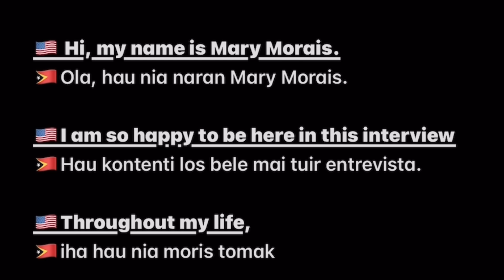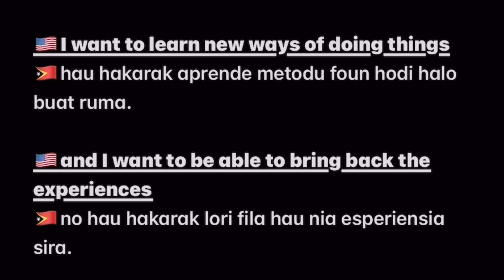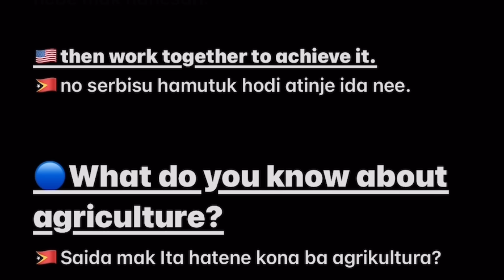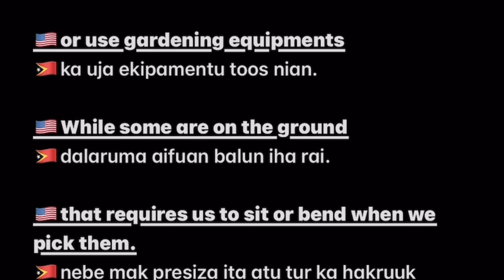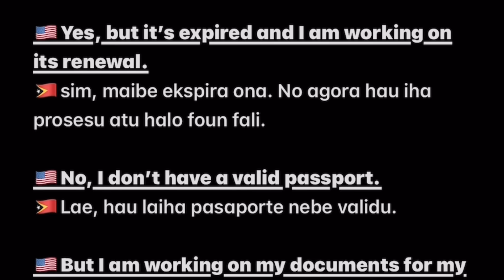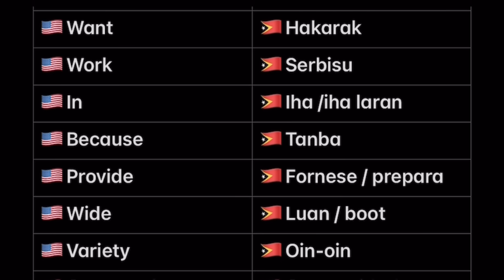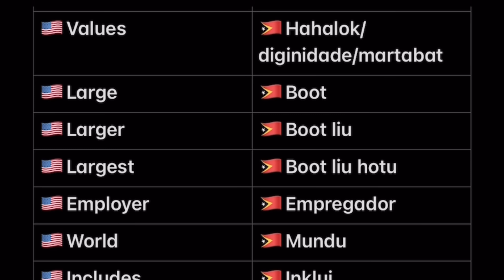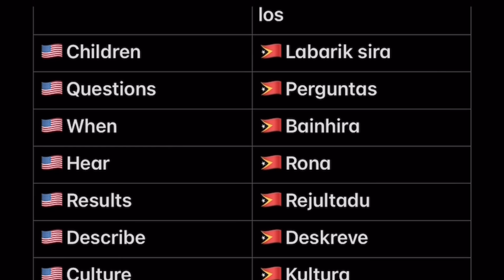Tetun | English Interview Questions and Answers